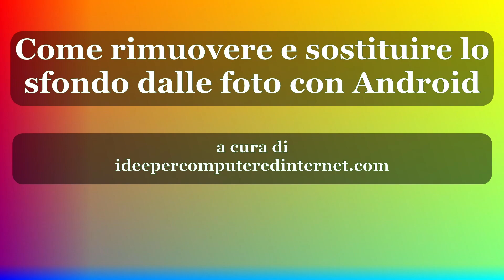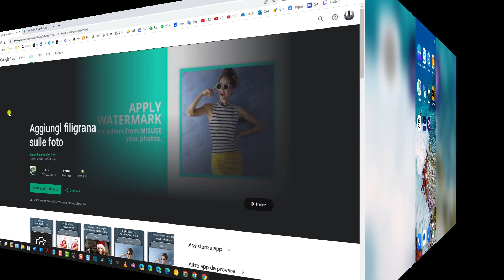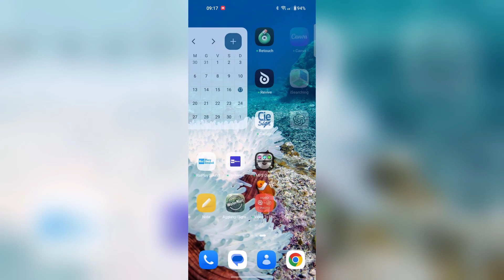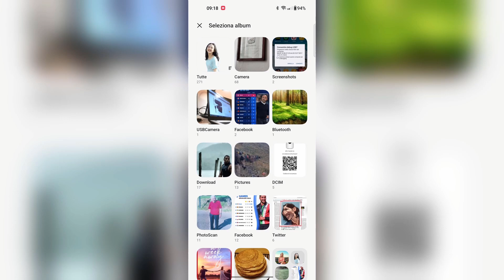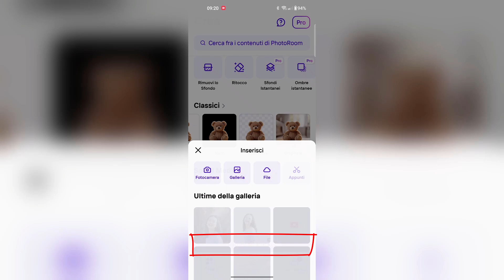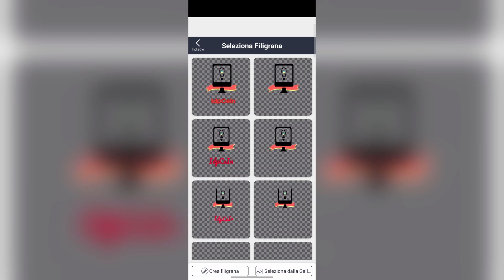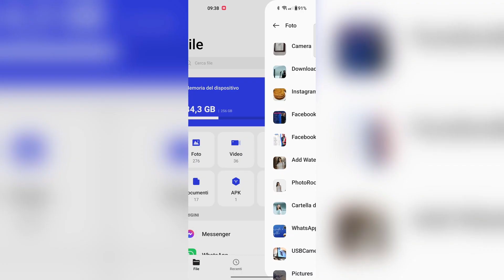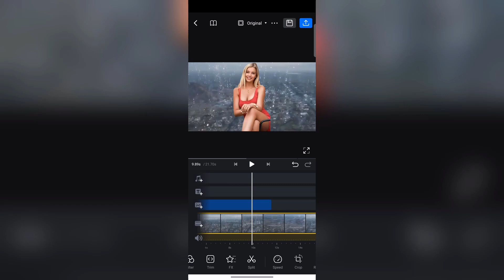Come rimuovere e sostituire lo sfondo dalle foto con Android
Tutorial in cui si mostra come eliminare in automatico lo sfondo dalle immagini con una applicazione Android, come salvare l'immagine senza sfondo in PNG e come sostituire lo sfondo originale con un'altra immagine usando una seconda applicazione per Android. Entrambe le app sono gratuite con acquisiti in-app. background Ecco i loro URL

0:00 TITOLO
0:11 DEMO
0:27 INTRODUZIONE
1:04 APP PER LO SFONDO
1:52 PHOTOROOM STUDIO
2:33 ELIMINARE SFONDO
2:44 SFONDO TRASPARENTE
3:00 SALVARE LA FOTO
3:23 APP AGGIUNGI FILIGRANA
3:39 SCELTA FOTO DI SFONDO
3:50 SCELTA FOTO FILIGRANA
4:08 POSIZIONARE E RIDIMENSIONARE
4:30 OPACITÀ AL 100%
4:48 ESPORTARE FOTO CON NUOVO SFONDO
5:33 2° ESEMPIO DI RIMOZIONE SFONDO
8:45 IMMAGINI IN PNG
9:42 IMMAGINI PNG SU VIDEO CON VN APP
10:32 CONCLUSIONI